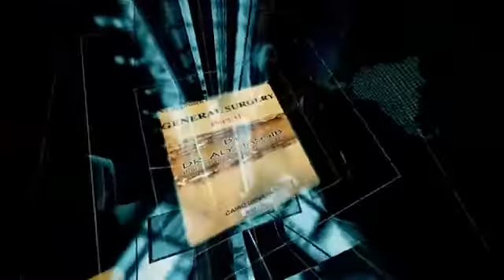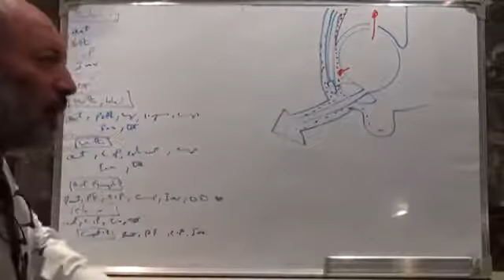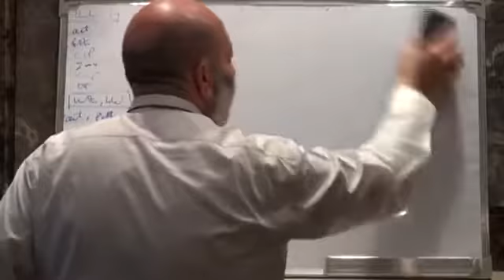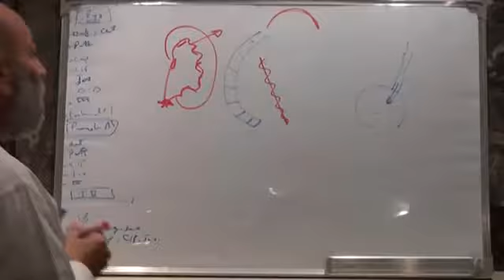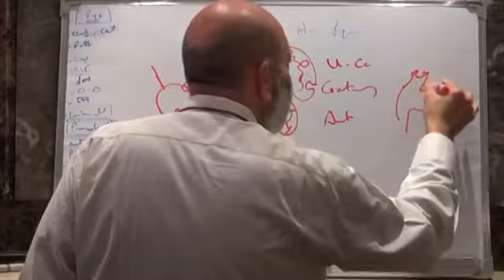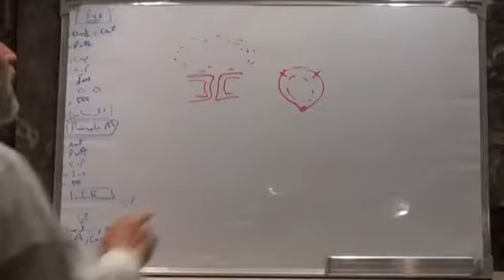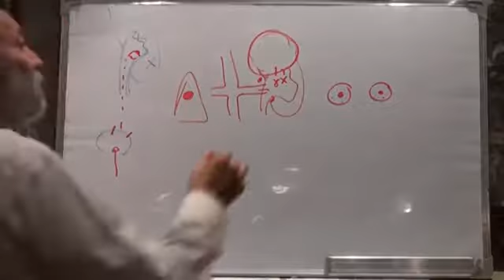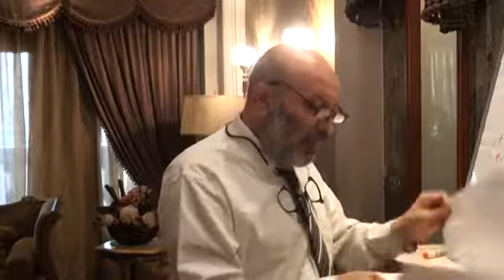Dr.Aly Hassib - Special Surgery (2) - Urology - Part 2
💎 روابط تحميل سلسلة كتب ا.د / علي حسيب المستخدمة في الشرح ( نسخة أصلية جاهزة للطباعة ) + اضافات المحاضرات وتفريغات العملي تجدها هنا :

▬▬▬▬▬▬▬▬ஜ۩۞۩ஜ▬▬▬▬▬▬▬▬
💎 كورس محاضرات الجراحة العامة و الخاصة لـ أستاذنا الفاضل ا.د/علي حسيب أستاذ الجراحة العامة وجراحة الأطفال بكلية طب القصر العيني - جامعة القاهرة ..

💎 المحاضرات تنقسم الى 10 اقسام جميعها على القناة مقسم الى " Play Lists " للتنظيم وسهولة الوصول الى المحاضرة المطلوبة :
1- General Surgery ⏩ 22 Videos
2- GIT Surgery ⏩ 15 Videos
3- Special Surgery ⏩ 9 Videos
4- Clinical Surgery [ How to take History +
    Examination steps ] ⏩ 4 Videos
5- Surgery Cases [ History + Examination ] ⏩ 13
     Videos
6- Surgical Anatomy ⏩ 4 Videos
7- Surgical Radiology ⏩ 4 Videos
8- Revision ⏩ 7 Videos
9- How to Solve MCQs & Problem Solving ⏩ 5
    Videos
10- How to answer Text questions ( Long &
      Short essay ) ⏩ 9 Videos

💎 بارك الله في معلمنا ونفعنا بما علمنا وبارك في علمه وزاده فضلا وبسطة في العلم وجزاه عنا خير الجزاء وافضل الثواب ..
▬▬▬▬▬▬▬▬ஜ۩۞۩ஜ▬▬▬▬▬▬▬▬
◀️ شارك الفيديوهات مع اصدقائك و زملائك و ساهم بنشر المحاضرات على منصات التواصل الاجتماعي لكليات الطب في الوطن العربي

▬▬▬▬▬▬▬▬ஜ۩۞۩ஜ▬▬▬▬▬▬▬▬
🚨 كلمات  دلالية ذات صلة بالمحتوى ..

محاضرات د/ علي حسيب في الجراحة النظري والعملي
كتب نظري و عملي و مراجعات د علي حسيب
تجميعة كتب د. علي حسيب في الجراحة و التشريح
تفريغات عملي جراحة د. علي حسيب
محاضرات دكتور علي حسيب
د على حسن حسيب الهرم الجيزة
دكتور على حسيب جراحة اطفال
دكتور على حسيب جراحة
تسجيلات دكتور علي حسيب جراحة
كتب دكتور علي حسيب
فيديوهات دكتور علي حسيب
مذكرات دكتور على حسيب
سيستم دكتور علي حسيب
مرحب بيكم في السيستم
عملي الجراحة العامة
ماجستير الجراحة العامة
دكتوراة الجراحة العامة
جراحة الجهاز الهضمي
جراحة العظام
جراحة المسالك البولية
جراحة الاوعية الدموية
جراحة القلب و الصدر
جراحة المخ والاعصاب
محاضرات ماجستير الجراحة العامة
محاضرات دكتوراة الجراحة العامة
محاضرات Radiology للجراحة العامة
محاضرات جراحة الأطفال
محاضرات عمليات الجراحة العامة Operative
محاضرات عملي الجراحة العامة Clinical
محاضرات مراجعة الجراحة العامة Revision
محاضرات نظري الجراحة العامة
محاضرات جراحة الجهاز الهضمي GIT
الدكتور علي حسيب
جدو على